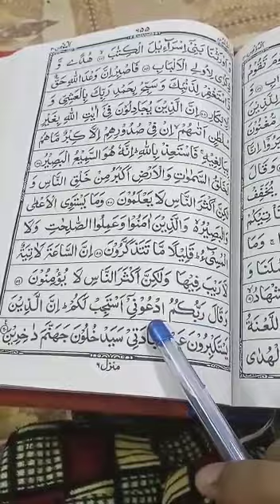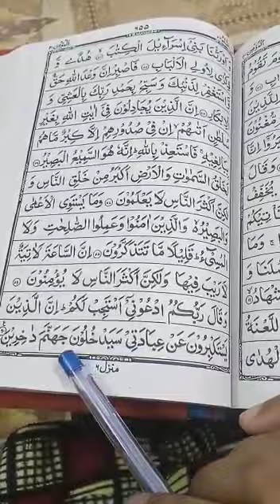Quran learning For Kids Lesson-87886900